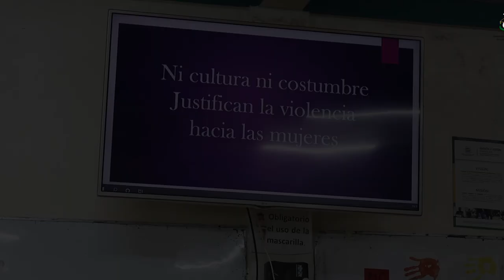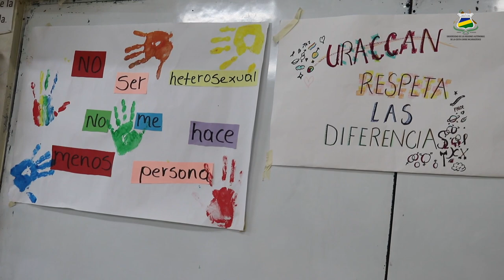𝐒𝐎𝐂𝐈𝐎𝐃𝐑𝐀𝐌𝐀: "Ni cultura ni costumbre justifican la violencia hacia la mujer"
La primera Universidad Comunitaria Intercultural en América Latina, desde sus aulas de clases fomenta el respeto, procesos de empoderamiento, prevención de cualquier tipo de violencia y la creación de hombres y mujeres con valores, que aporten al respeto y armonía con la sociedad en general.